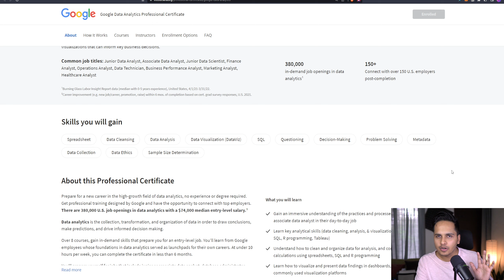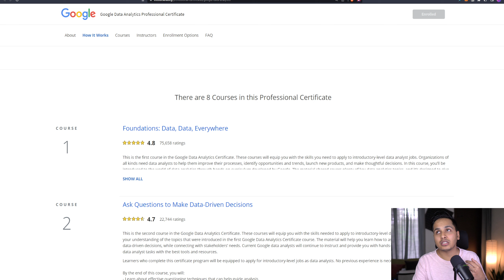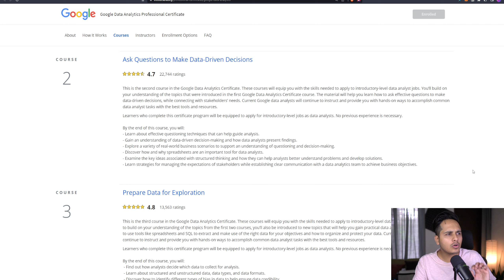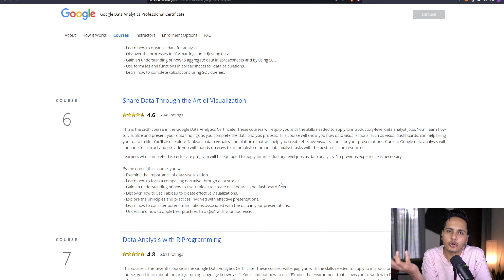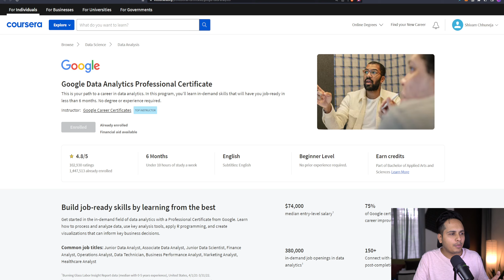Is Google Data Analytics Certificate On Coursera WORTH IT? Google Data Analytics Certificate Review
Shivam has worked with companies like Zionverse, Helios India, Richlook, Cipla, SM The Difference, Bar Vision, Thursday Boots, Paul Evans, Game Sense Sports and many more from across the world built and managed social media platforms and SEO work for social media handles up to 6M subscribers in size.